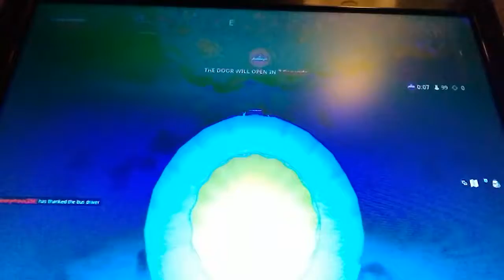Sorry for the rush my I pad crashed :-)